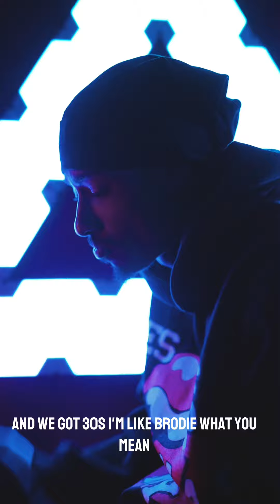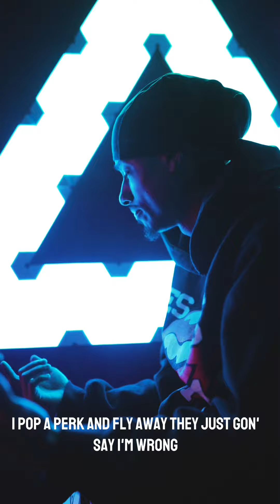Pain Songs (Lyric Video)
painsongs is track #4 off Vern’s EP “Before The Tape” his highly anticipated compilation of new and old music leading up to his Album dropping later this year tittle as Vern Music”

Dir . ​⁠​⁠ ​⁠@Shotbysimon_